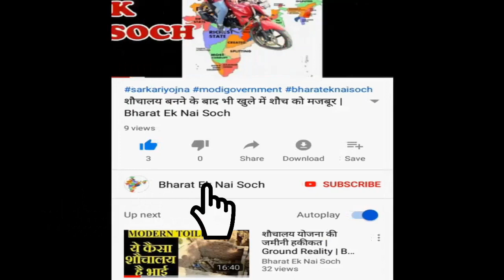Arnab Goswami से Mumbai police ने क्या पूछा, Rahul gandhi Soniya Gandhi को लोग दे रहें हैं गाली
Twitter par trend kar rahe hain Bhadi gali ka # tag, Arnab Goswami se kiya mumbai police se sawal, arnab goswami attack
BHARAT EK NAI SOCH is leading Youtube media channel. We cover Breaking NEWS, Sports NEWS, Political NEWS from all over world. We also cover Funny Clips, Viral video, Amazing Facts on over Channel. Our best Team always try to give provide quality news and facts to our viewers. We Care for your demand. So keep stay with us as we do hard work daily over day and to night to cover all topics and to provide latest news.